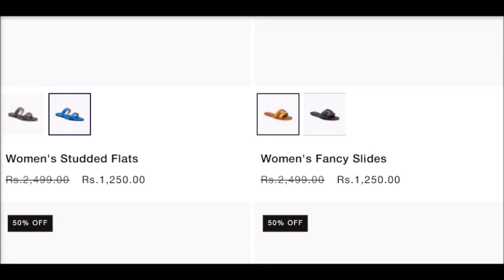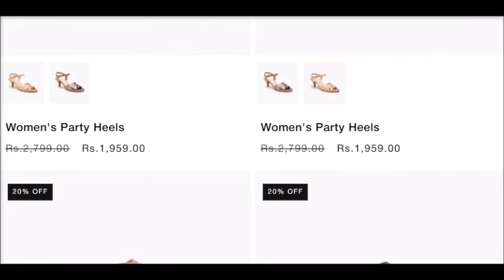Ndure sale 50% off on slippers, pumps, kohla puri and loafers starting from 700 only